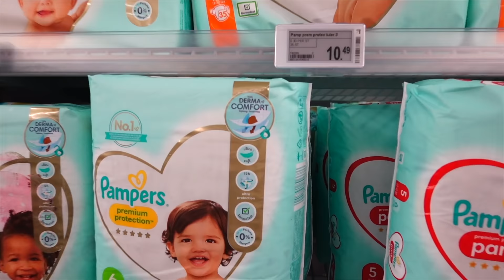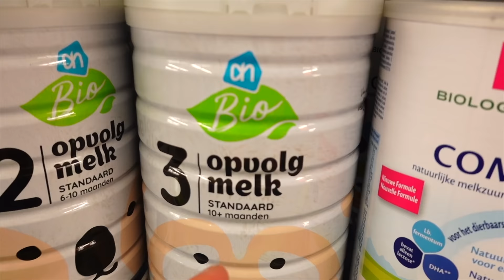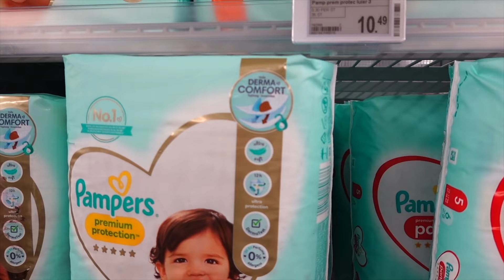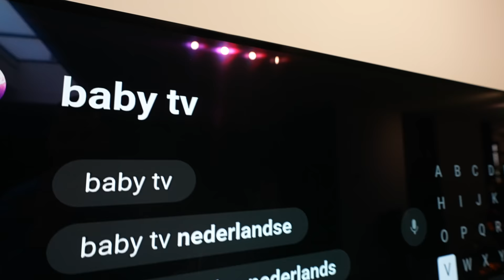IK BEN VOOR 1 DAG EEN BABY! *Experiment*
Ik moet 1 dag leven als een 9 maanden oude baby! Gaat het mij lukken om dit vol te houden?